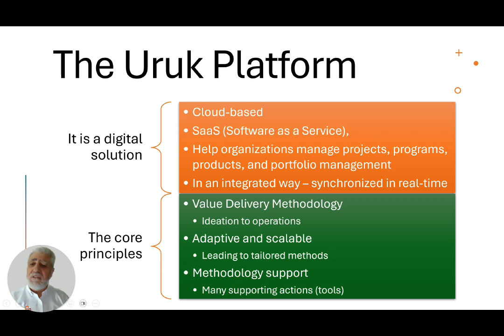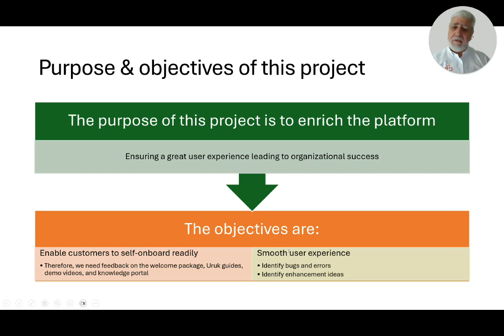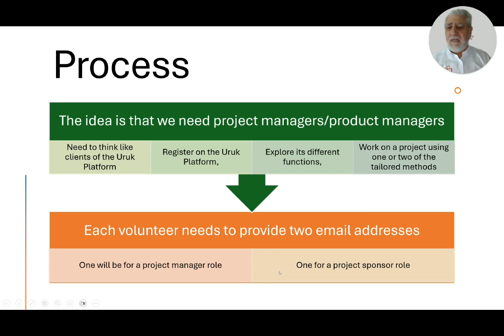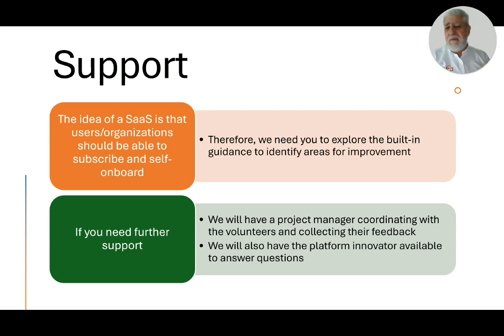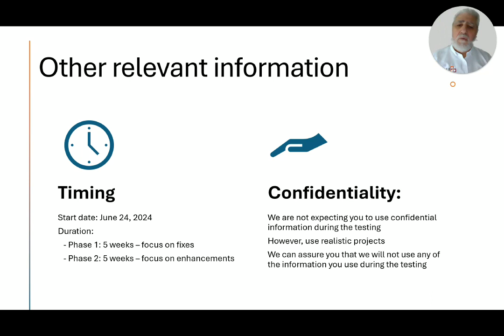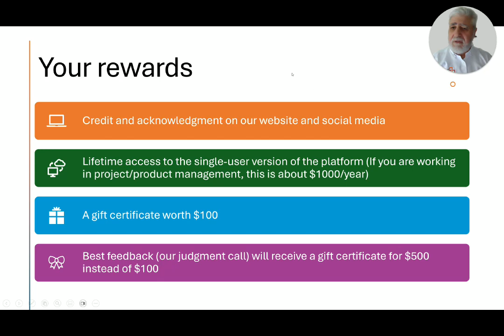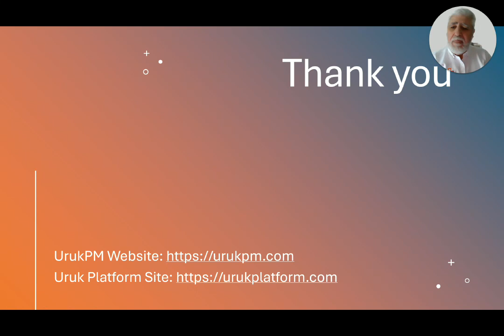The Uruk Platform Enrichment's Project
Mounir Ajam, founder and CEO of Uuk Project Management, is inviting volunteers from the project management and product management communities to join the Uruk Platform enrichment project.